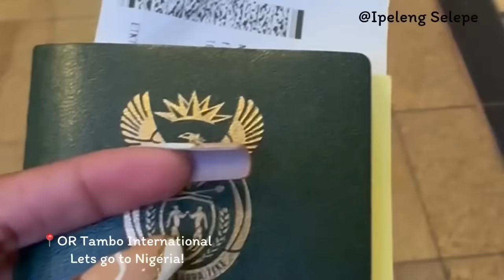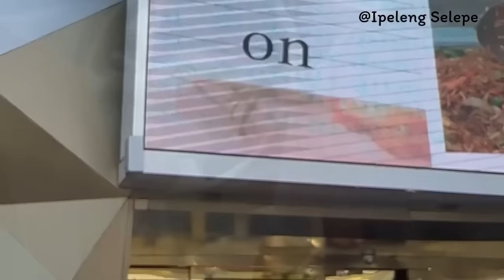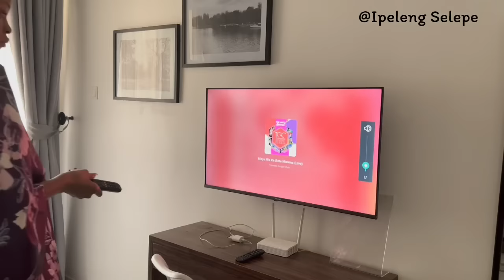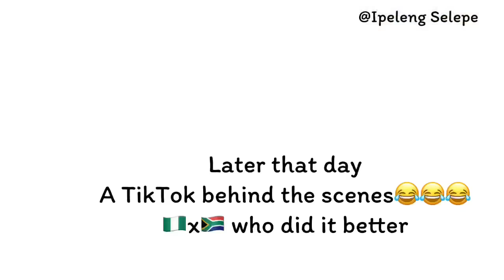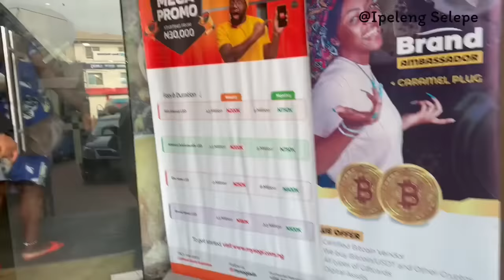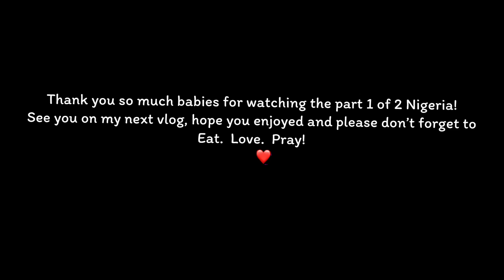My trip to Nigeria 🇳🇬 part 1 of 2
Hey guys😊😊

Hope you guys are doing amazing! I would like to start by welcoming our new subbies to our family! On this channel we all about peace, growth and faith!

Well guys I am back with another video and this time we went to Nigeria, I decided to take you guys along with me on the trip and hope you enjoy it!

I’ve always wanted to travel and I am not kidding when I say this was my most happiest moment in my life! I felt free, alive, brave, grateful and happy!

I would also like to say thank you to each and everyone of you guys who keeps supporting me and encouraging me I now know that I have people that genuinely want to see me do good! Well babies😂 enjoy this video, see you on my next video!

Part 1 of 2 Nigeria! Let’s go